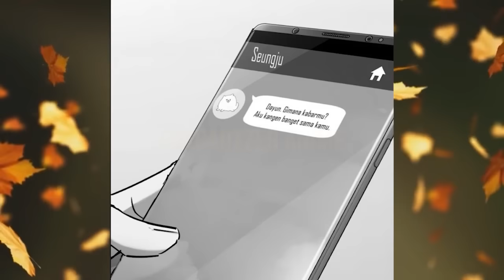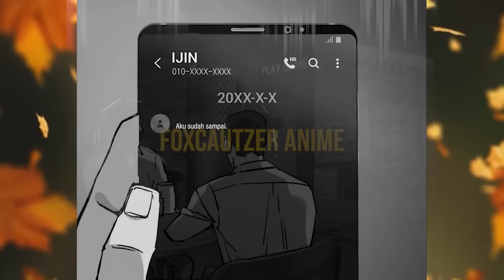Gengster Sombong ini Gak Tau Siapa yg Dia Hadapi ( Part 11 Alur Cerita Assassin SMA )